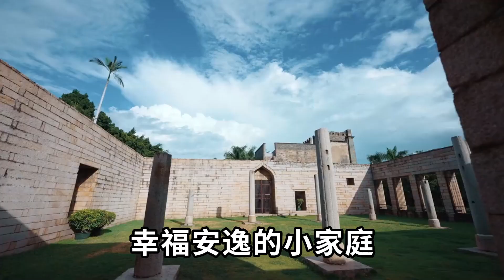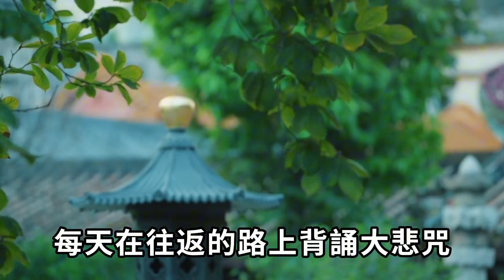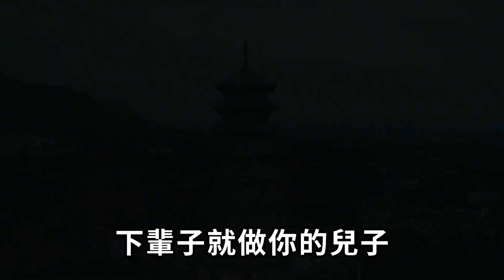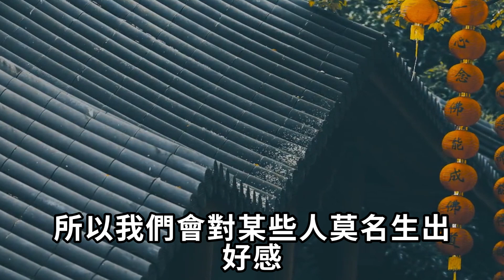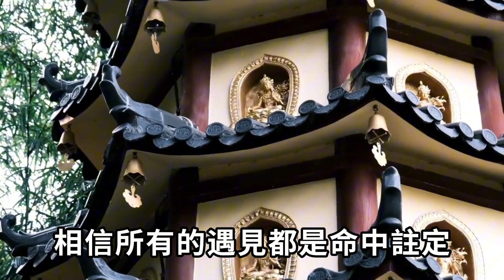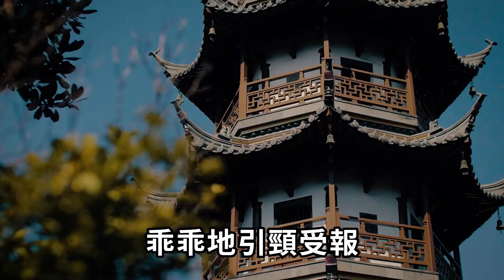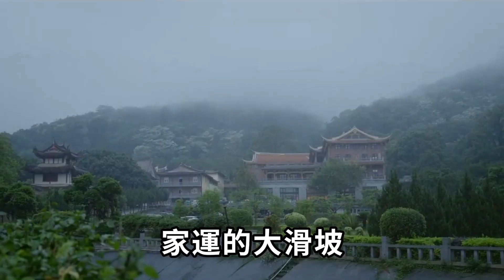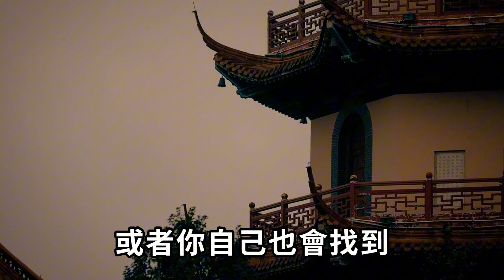因果誰都逃不過！今生和你發生性關係的人，是來討債還是還債？有此特征一定要用心償還！|因果吉祥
萬法皆空，因果不空，歡迎大家訂閱。